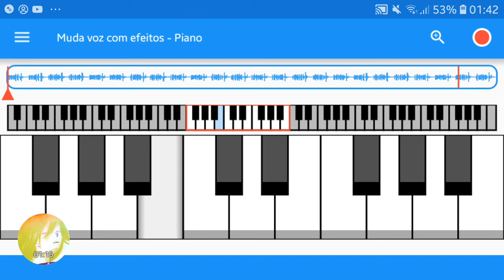FOREST OF DESPAIR